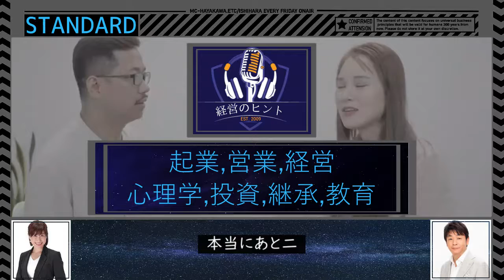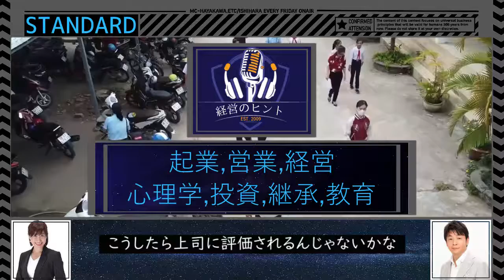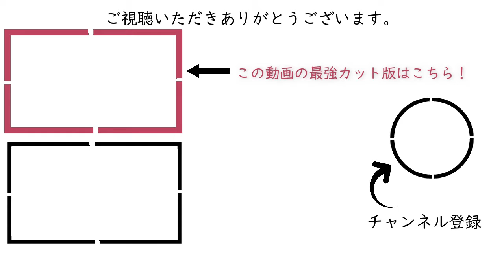627【B】運1［全2回］［新経営戦略塾 経営のヒント+標準］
☆チャンネルブログ スタート（マネーの虎、ひろゆき氏の記事も有）

【コンテンツ名】
・『石原明の経営のヒント+』
・第616回より番組名が変更されました→『新経営戦略塾 経営のヒント+』

【チョイからジックリ聴きまで3シリーズ】※①②はBGMの有無で2つずつあり。
①全体じっくり聴ける→「標準版」青サムネイル
②雑談等カットで短く聴ける→「最強版」緑サムネイル
③光る発言をピックアップ→「ハイライト版」黄サムネイル

帝王学ほか上流家庭や成功者が継承するエッセンスを伝えたい。
そこから始まった『石原明の経営のヒント』ラジオを見やすく動画で紹介。
普遍的な内容でビジネスマンだけでなく学生さんでも聴けます。

【伝説のコンサルと30社同時経営社長】
石原明氏、小島幹登氏
（AkiraIshihara,MikitoKojima）

↓外国人向けご案内
【Guide for foreigners】
627 How to control your luck
"How do you think about good luck and bad luck?" And "How to get along well with luck" are explained. The image of "luck" that is generally considered changes drastically by 180 degrees.
"Thinking that you are lucky is the beginning of failure in the first place." What does this mean? By listening to this voice, you can understand "how to control your luck".

☆連続起業家小島幹登氏セミナープレゼントサイト